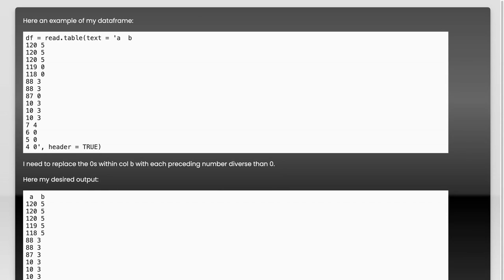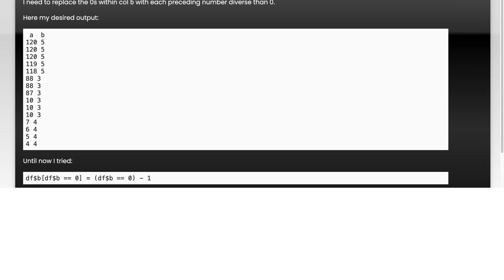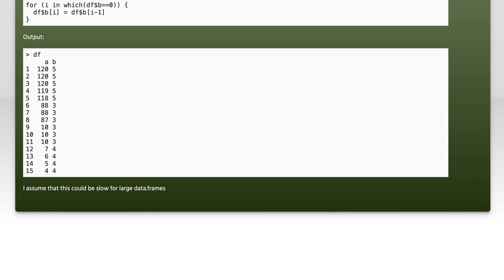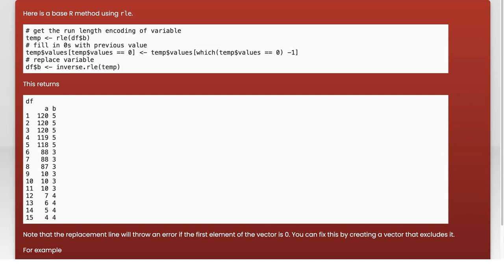Replace rows with 0s in dataframe with preceding row values diverse than 0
r: Replace rows with 0s in dataframe with preceding row values diverse than 0

Related to: r, dataframe, replace, conditional-statements